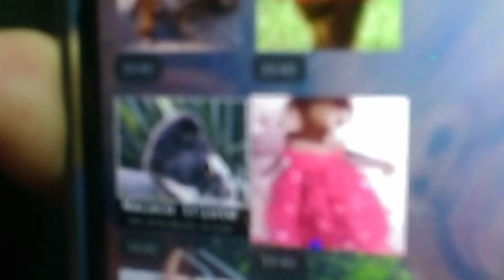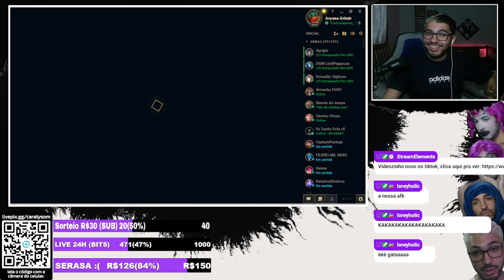MELHORES MOMENTOS #5 - Caralysom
Olá hater esse vídeo é um melhores momentos  com os clipes de vocês lá da Twitch. Que é aonde acontece nossas lives todos os dias às 18:00

Me siga em todos os buracos para não perder nada

EDIÇÃO: ALGUMA VOZ DA MINHA CABEÇA